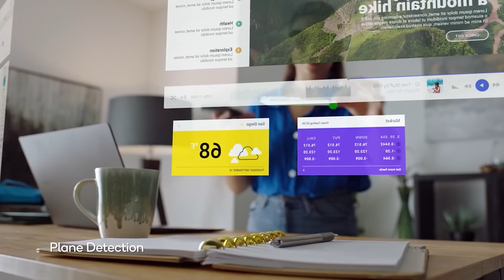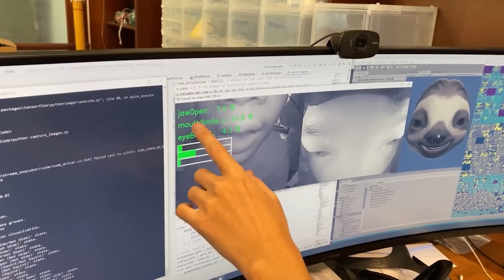This might be the Next GEN Standalone VR Processor! & DecaGear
The G3x gen 1 was just announced, The new Processor, able to power the next generation of Gaming Devices! With support for new technologies like Variable Rate Shading and much more power! I'm Looking at you Project Cambria! So let's discover this thing together! And while we are at it, let's talk about Deca as well :P Let's get into it!

► LINKS

This is the last month! Don't miss it!

A BIG THANKS to my VR Techy Patreons for their support:
Trond Hjerde, Dinesh Punni, Randy Leestma, yu gao, Daniel Nehring II, Alexandre Soares da Silva, Kiyoshi Akita, Tolino Marco, Infligo